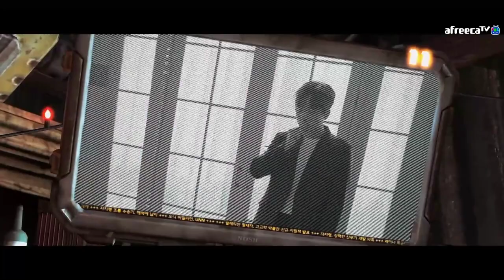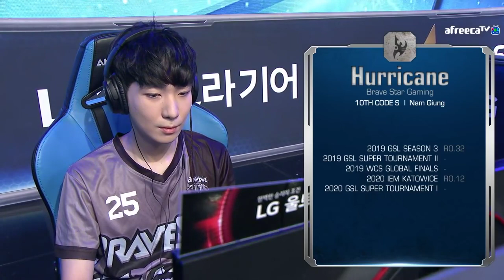Hurricane (P) vs Taeja (T) - Match 1 Ro 24 Group F - 2020 GSL S1